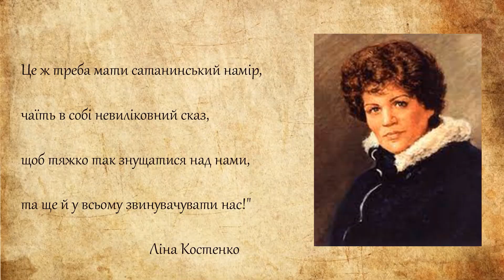Це українці не хочуть миру Чат рулетка 04 06 23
Хочеш допомогти у закупівлі амуніції для наших захисників?
Також на моєму каналі Україна Новини Non Stop🇺🇦 в ТГ Всі найсвіжиші новини України та світу 24/7
Ви знаходитесь на каналі незалежного українського блогера. Спілкування з представниками росії в чат рулетці. Думка жителів рф щодо війни в Україні. Життя та синій побут громадян російської федерації. Чому росія напала на Україну? Чому путін програв війну в Україні? Повний провал росії в Україні. Після повномасштабного вторгнення росії на територію України для відображення агресії потрібен не лише військовий опір, а й опір в інформаційному полі. Мій канал демонструє зріз суспільства росії, щоб краще зрозуміти, як діє їхня пропаганда, як формується їхню громадську думку. У цей важкий час не буде зайвою частка іронії та гумору. Перемога наближається, робитимемо все для якнайшвидшого її наближення. А ще-тільки тут Ви побачите детальний аналіз промов наших чиновників і дізнаєтеся, що вони дійсно хотіли сказати. Також ми будемо проводити невеликі екскурси в історію України і країн-сусідів ...
Приєднуйтесь до нашої спільноти в коментарях.
Цікаве ще попереду.